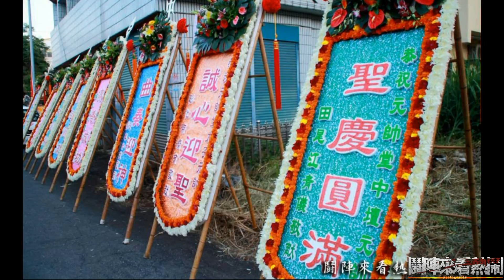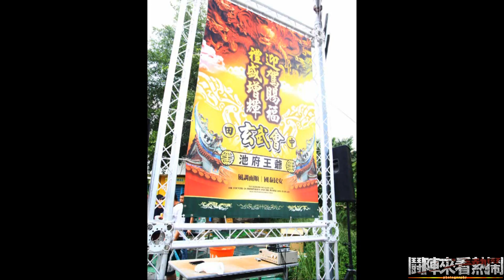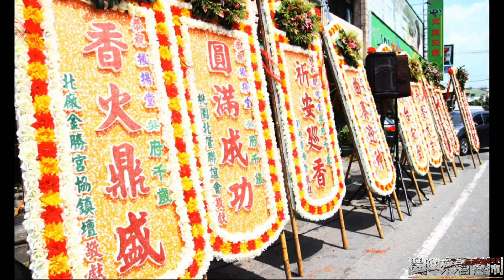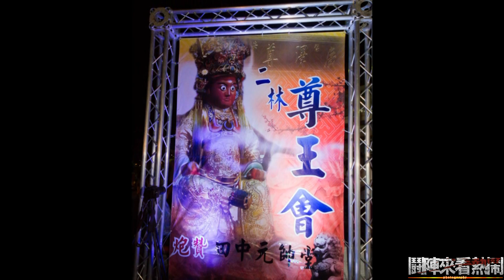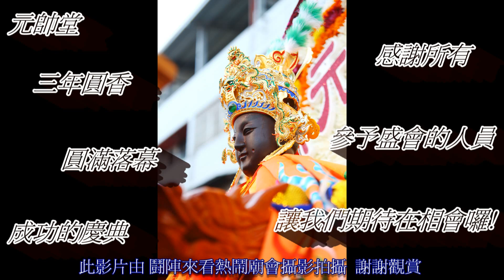2013.06.29田中元帥堂前往新營太子宮三載圓香暨回駕祈福繞境